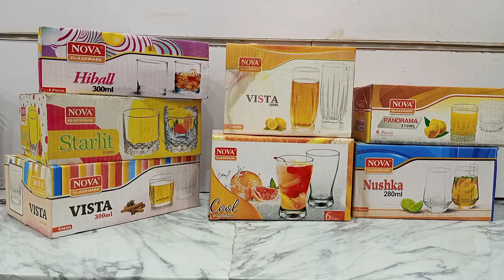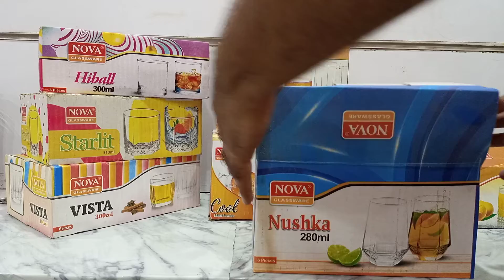Drinking Glasses | Juice Glasses | Cocktail Glasses | Glassware | Nova Glass Set in Karachi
Juice glasses or water glasses or cocktail glasses or drinking glasses or nova glassware or nova glass set in karachi or acrylic glasses or soda glasses, glassware or household shop or houshold item or household items or kitchen items or kitchen products or kitchen accessories shop in karachi pakistan or wholesale market in karachi pakistan nova glass factory or nova or glass price or nova glass or nova glassware or nova glasses review or nova glass coating or nova glass or nova glassware pakistan by @Home Attire For Details and Delivery WhatsApp us .

This video covers the following:
1) best drinking glasses
2) amazon drinking glasses
3) glass set
4) glassware
5) glasses for kitchen
6) best glass designs
7) drinking glasses
8) drinking glassware
9) water set
10) juice glasses
11) cocktail glasses
12) glass designs
13) best glasses for drinking
14) beautiful glasses for drinking
15) best drinking glasses
16) juice glasses
17) juice glass drawing
18) juice glass decoration ideas
19) juice glass design
20) juice glass set
21) juice glass bottle
22) juice glass with straw
23) juice glass decoration
24) juice glass bottle craft ideas
25) juice glass plastic
26) juice glass cup
27) cocktail glass decoration ideas
28) cocktail glass
32) cocktail glass name
33) cocktail glass garnish
34) cocktail glass decoration
35) cocktail glass drawing
36) water glass
37) water glass manufacturing
38) water glass design
39) water glass decoration ideas
42) water glass set
44) water glass business
45) drinking glass decoration ideas
46) drinking glass design
49) drinking glass
50) drinking glass manufacturing
51) drinking glass cleaning
52) drinking glass factory
53) drinking glass set
55) glassware
59) glassware collection
60) glassware design
61) glassware manufacturing
64) water glasses
65) painted glasses
66) glassware
67) tableware
68) drinking glass
69) glass set
70) cocktail glasses
71) dinnerware sets
72) crystal glass
73) tumbler glass
74) crockery shop near me
75) glass cups
76) plastic glasses
77) juice glass
78) straw glasses
79) water glass set
80) kitchen crockery
81) acrylic glasses
82) glass glasses
83) soda glasses
84) glass set with jug
85) desert glasses
86) nova glassware
87) omroc glasses
88) toyo nasic glasses
89) imported glasses
90) glasses daraz
91) daraz glasses
92) drinking glass collection
1. kitchen items wholesale market karachi
2. kitchen items wholesale market
3. kitchen items in pakistan
4. kitchen items amazon
9. kitchen items cash on delivery
10. kitchen items for cooking
11. kitchen items for new home
12. kitchen items for restaurant
14. kitchen items in wholesale
15. kitchen ke items
16. kitchen products in pakistan
17. kitchen products name
18. kitchen products online shopping
19. best kitchen products
20. kitchen cleaning products
21. kitchen products new
22. kitchen accessories in pakistan
23. kitchen accessories in karachi
25. best kitchen accessories
26. kitchen accessories cash on delivery
27. kitchen accessories design
28. kitchen accessories design ideas
29. kitchen accessories shop
30. kitchen accessories shop in karachi
31. kitchen accessories online shopping
32. household products wholesale
33. household products karachi
34. household products online shopping
35. household products youtube channel
36. best household products
37. household products channel
38. household cleaning products
39. household products review
40. household products shop
41. household items wholesale
42. household items shop
44. household items wholesale
45. household items shop in karachi pakistan
46. household items in karachi
47. household shopping
48. household products online shopping
49. household items shop
50. household products shop
51. household shopping in karachi
52. household products online shopping in karachi
53. household items shop in karachi
54. household products shop in karachi
55. kitchen products store
56. kitchen products store in karachi
57. kitchen items store in karachi
58. Kitchen items in karachi
59. Kitchen accessories shop in karachi
60. Online kitchen products
61. Kitchen products online
62. Online kitchen products
63. Household shop in karachi
64. Household items karachi
65. Household products in karachi
94) kitchen household items
96) amazon kitchen household items
99) household items wholesale in karachi
100) household items wholesale
107) household items business
109) household items for new home
115) Home Attire
116) Fancy Store
117) Kitchen Store
118) Household Store